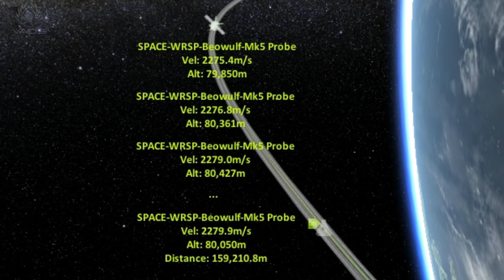KSP V-1.04 - VID#110 - Video Trailer STOCK COMBAT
Hello everyone! Today, I got together with another famous YouTuber known throughout the galaxy as HatBat to begin work on a series of videos that will explain, in depth,  how stock warfare will be fought, and won, in KSP 1.0.4

MAKE SURE to take a look a HatBat's channel where he makes beautiful detailed KSP videos.

DOWNLOADS KERBAL CURSEFORGE - GIVE IT TIME FOR NEW DOWNLOADS TO BE APPROVED - VaosHuman

EDITING SOFTWARE

RECORDING SOFTWARE

Fraps 3.5.99

Moving Mountains - Two steps from Hell - (chopped) (slowed)

MODS USED - THAT SEEM TO WORK FOR 1.0.4